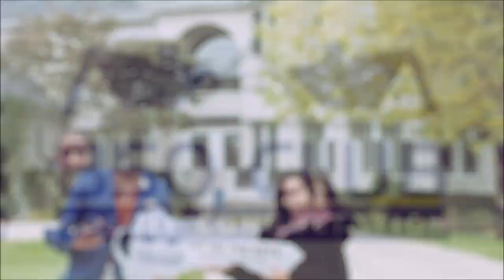10 Auto Loan Banks To Stay Away From Or Try To Refinance Asap - 2020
Improve Your Credit Score Today With The New 850 Club Software!

10 Auto Loan Banks To Stay Away From Or Try To Refinance Asap - 2020